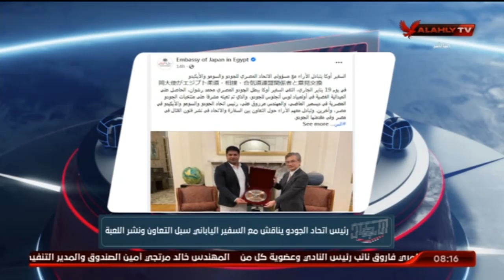هيثم السعيد : منتخب الهوكى يصعد لنهائى بطولة افريقيا ورئيس الجودو يناقش مع سفير اليابان نشر اللعبة